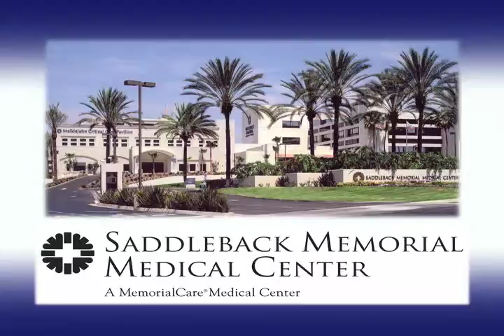Saddleback Memorial - Karen Dall - Part 2